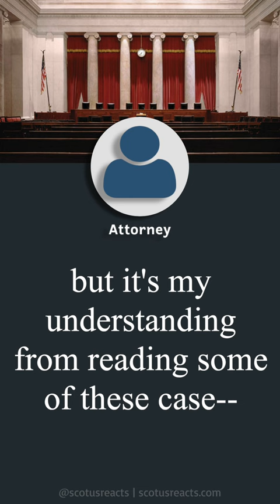Supreme Court Humor: High speed chase with handcuffs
During oral argument before the Supreme Court of the United States, an attorney suggests that a person with his hands cuffed behind his back led police on a high-speed chase. Justices Souter and Scalia didn't hesitate the poke fun.